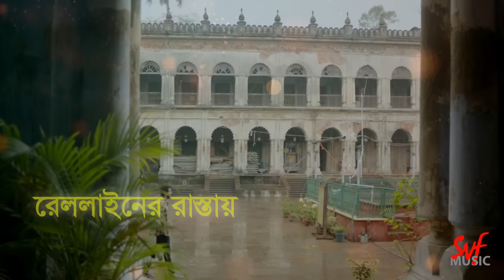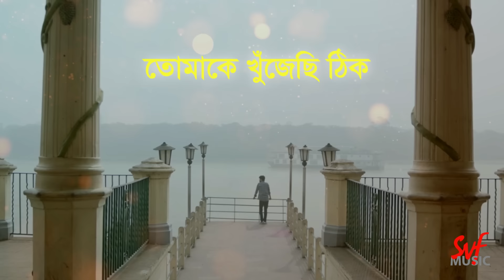Tomar e Toh Kachhe | Lyrical | Prem Tame | Anindya | Soumya, Susmita, Sweta | Prasen | SVF Music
সেই সময়গুলোর জন্য যখন আবেগ দূরত্বকে ছাপিয়ে জানান দেয় ফেলে আসা ভালোবাসার কথা | Watch the lyrical version of 'Tomar E Toh Kachhe', sung by Anindya Chattopadhyay, with Prasen composing and penning the solemn melody lamenting the emotions at large.

Watch out for Prem Tame, releasing soon, only in theatres.

Credits :

Song - Tomar e Toh Kachhe

Singer : Anindya Chatterjee
Composition and Lyrics : Prasen
Music Produced & designed by Subhadeep Mitra
Acoustic Guitar & Electric Guitars - Apaai Prochotosh Bhowmik
Bass Guitar, Additional Guitars & Cajón - Subhadeep Mitra
Recorder - Shubham Shirule
Mixing & Mastering - Subhadeep Mitra at OpenReel Studios